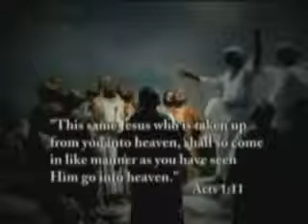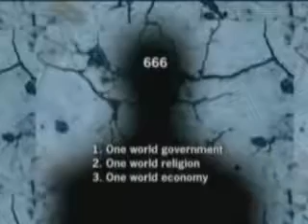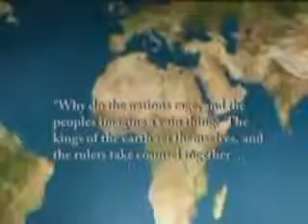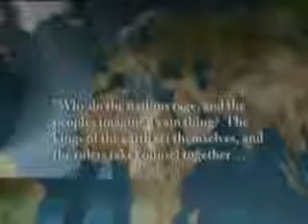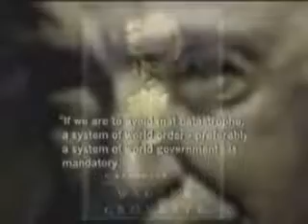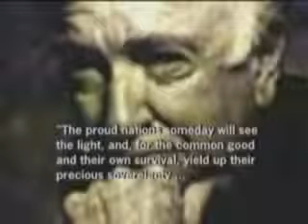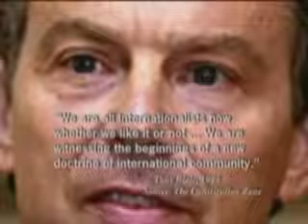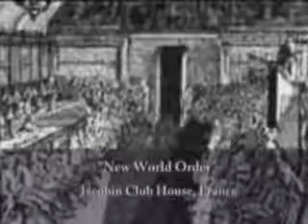Megiddo I - The March to Armageddon (8-14)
Bible prophecy and the New World Order. Megiddo explores Bible prophesy concerning the last day empire prophesied in the Old and New Testaments. This documentary features never-before-seen interviews with some of the leading researchers on the subject. Megiddo reveals how God uses prophecy to prove His existence and to separate Himself from all others that claim His authority. This informative documentary also chronicles startling quotes from powerful men of history who have spoken of the need for world government to further the cause of peace. But what does the Bible say about 'world peace' and its consequence for mankind? Seen through the lens of prophecy, what is the significance of World War I and II? Were these birth pangs to prepare the nations for World War III and Armageddon? With; Dave Hunt, T.A. McMahon, Joe Schimmel, David Bay, Lynn Marzulli, Caryl Matrisciana, William T. Still